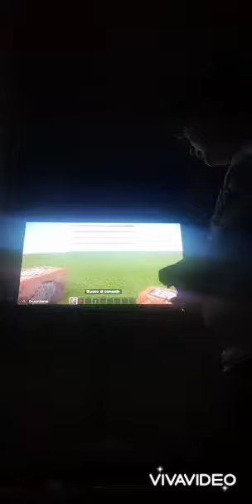Come evocare l'enderdrago nella terra di minecraft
1 passaggio e quello di mettere il comand_block
Comando /give @s command_block 2 passaggio e quello di cliccare nel command_block e scrivere / summon Ender_Dragon dopo fatto questo mettete una striscia di redstone e la leva ed e fatto
Se volete fare prima fate dico solo a quelli che tengono la Playstation quelli che hanno dispositivi vedete nei altri canali perché io non so vabbè comunque dovete premere la freccetta sinistra 《👈questa e quando l'avete premuta scrivere / summon Ender_Dragon R2 ed e fatto ovviamente si fa anche per prendere il command_block